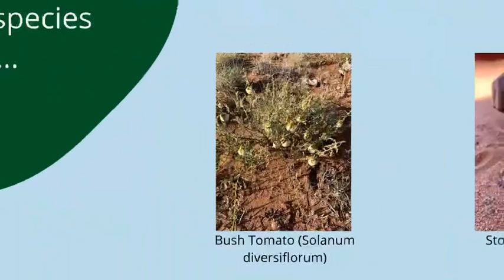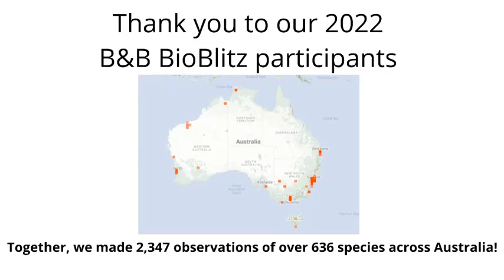BioBlitz 2022 Success!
Did you participate in the inaugural National Schools Citizen Science BioBlitz?? Take a look at some of the schools, students and teachers who participated along with their observations.
to find out more and join in future BioBlitzes!